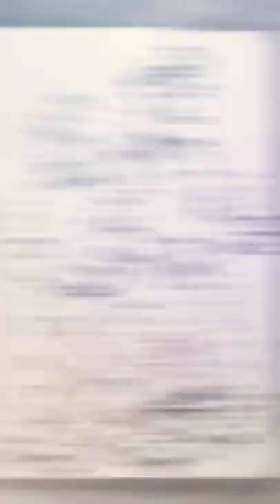Drawing TinTin and Captain Haddock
💳 На помощь развитию канала - 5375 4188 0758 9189 номер долларовой карты (USD $). Буду очень признательна!
💳 To help develop the channel - 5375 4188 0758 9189 dollar card number (USD $). I will be very grateful!